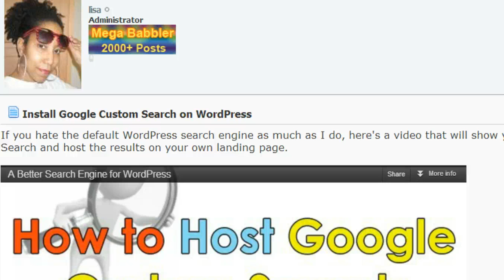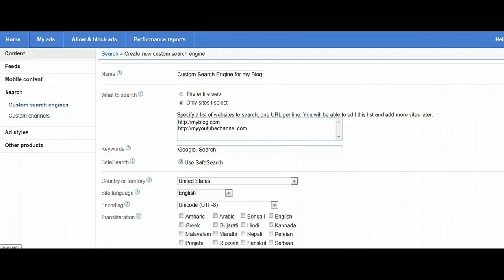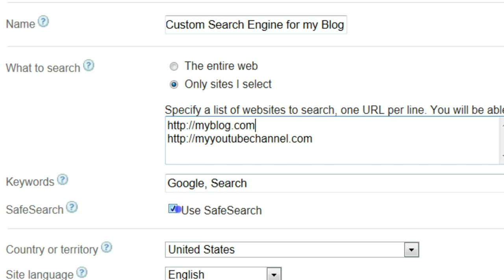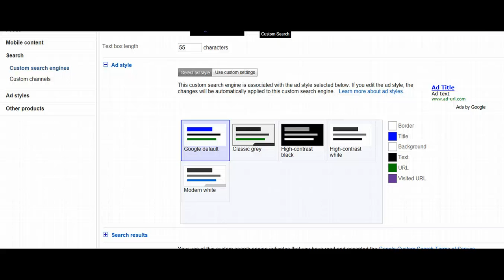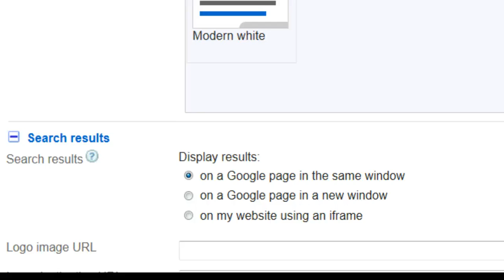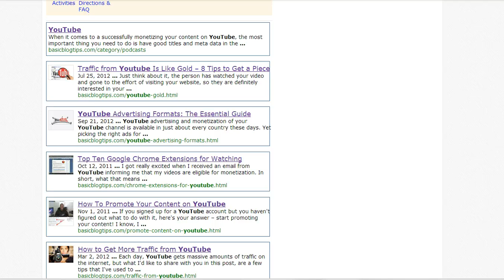How To Add a Google Custom Search with AdSense to Your Blog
In this video response to Lisa Irby I show you how to set up a Google Custom Search for your blog directly from your Google AdSense Account. This only works if you have an AdSense account.

Login to your AdSense Account and take the following steps:
Google AdSense, My Ads, Search, Custom Search Engines, New Custom Search Engine

Watch the video you'll discover how to:
✔ Locate the custom search set up tool
✔ Create a new custom search
✔ Name your search
✔ Tell Google to display results from your blogs or YouTube channels
✔ Add Your Keywords
✔ Have the results show up on a page inside your blog using an iFrame
✔ Set the width of the search results page
✔ Get the code for your widget
✔ Get the code for the search results page
✔ Check the Search Results and AdSense Ads on Your Blog